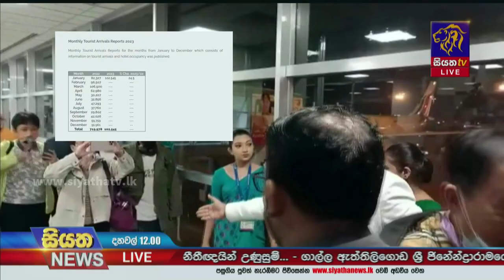කොවිඩ් වසංගත තත්ත්වයෙන් පසු පළමු චීන සංචාරක පිරිස දිවයිනට | Siyatha News